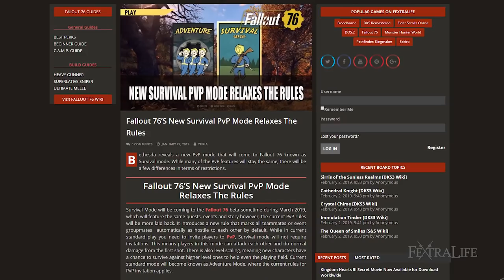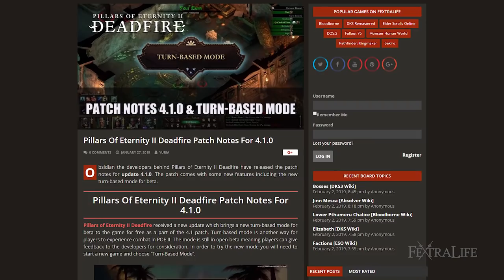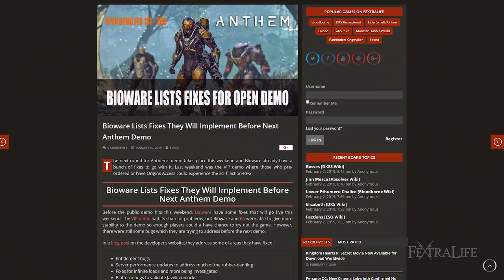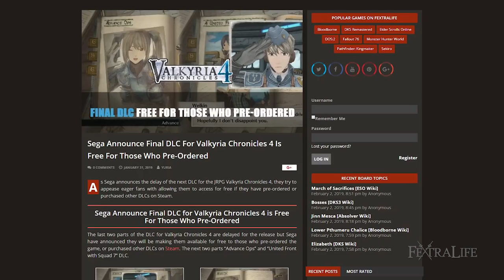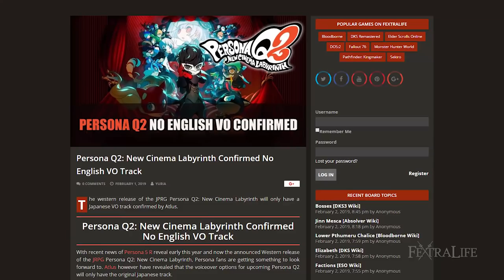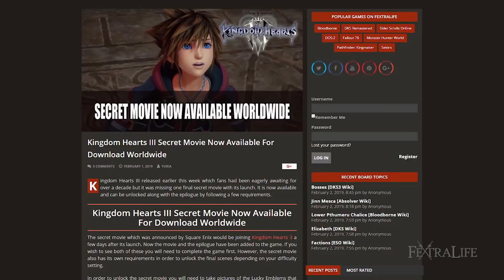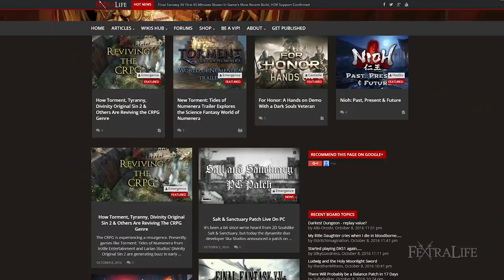Top RPG News of the Week - Feb 03 2019 (Persona Q2, Valkyria Chronicles 4, Kingdom Hearts 3)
Top RPG & Game News of the Week on Persona Q2, Valkyria Chronicles 4 and Kingdom Hearts 3

Fextralife brings you the week's top RPG gaming news for the week of Feb 03 2019 covering Fallout 76, Pillars of Eternity 2, Anthem, Xbox, Persona Q2, Valkyria Chronicles 4, Kingdom Hearts 3,